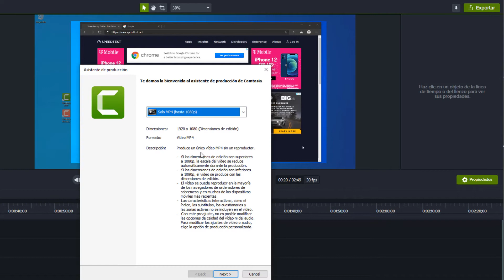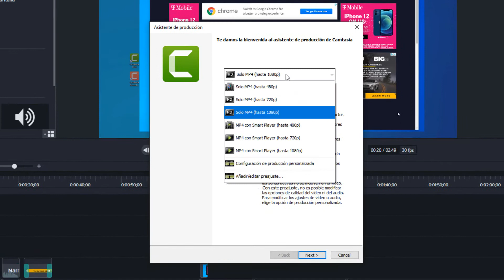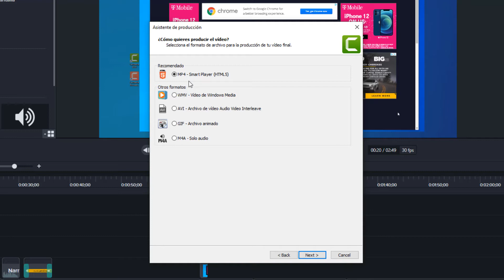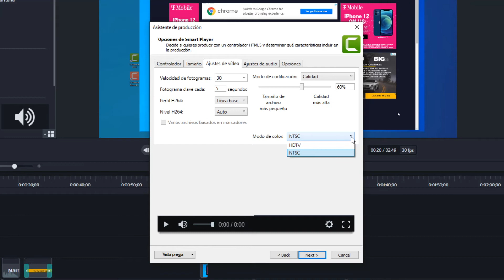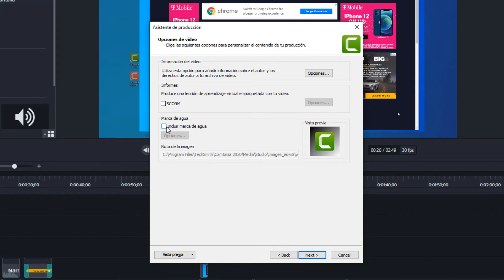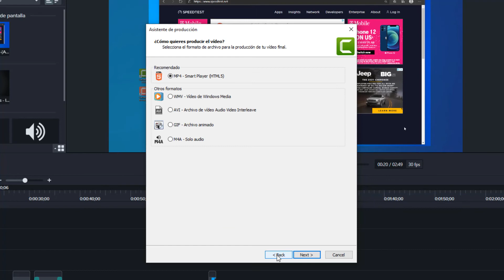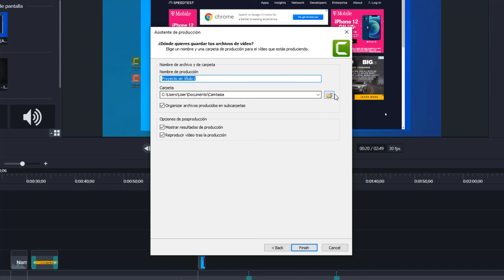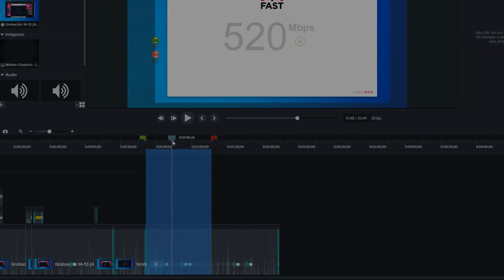Camtasia 2020: Render de proyecto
Puedes utilizar también el siguiente código: OMAR10

Camtasia 2020 es un grabador de pantalla y editor el cual te permite crear videos profesionalmente. Con Camtasia 2020 puedes crear tutoriales, videos explicativos, grabar, videos para YouTube, Presentaciones, videos instruccionales y mucho más. Camtasia 2020 no solo viene cargado con plantillas y efectos, sino también puedes agregar subtítulos y cuestionarios interactivos a todos tus proyectos. Sin importar el tamaño de tu proyecto, Camtasia 2020 es la solución perfecta para grabar la pantalla de tu PC y editar videos impactantes.